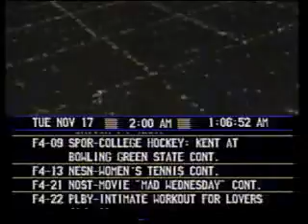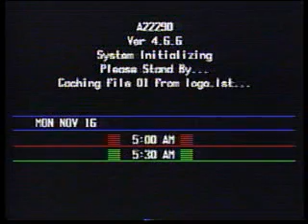Prevue Guide Crashes Again!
Remember Prevue Guide when cable TV was barely alive?  Remember when it would crash?  Well, if you were never fortunate enough -- or if you would like to see it boot, here's your chance!  Recorded Monday, November 16, 1992.